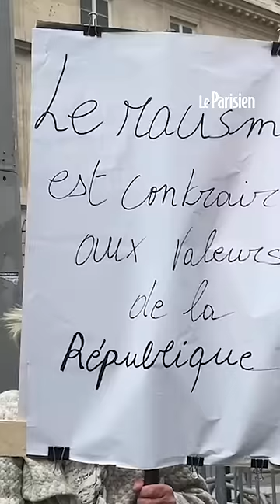« Ces propos sont immondes » : manifestation devant l’Assemblée en soutien à Carlos Martens Bilongo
« Ces propos sont immondes », « Propos d’un autre âge », les manifestants rassemblés devant l’Assemblée nationale ce vendredi, la plupart militants de la Nupes, étaient encore sous le choc des propos tenus par le député RN, Grégoire de Fournas, la veille à l'encotre du député LFI Carlos Martens Bilongo.